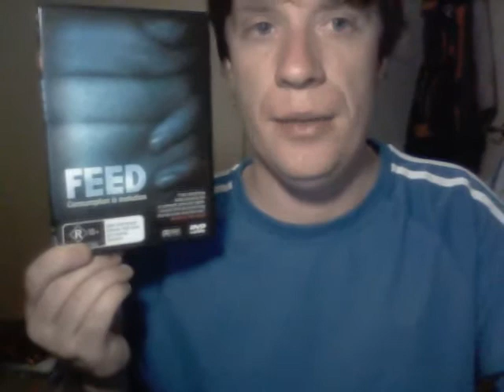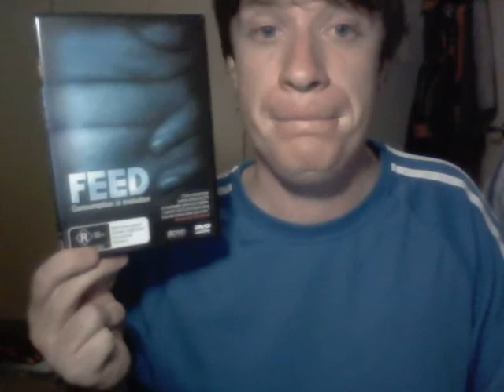SpannersGerm669 reviews Feed - Week 222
Friday review of the Australian Horror film, Feed